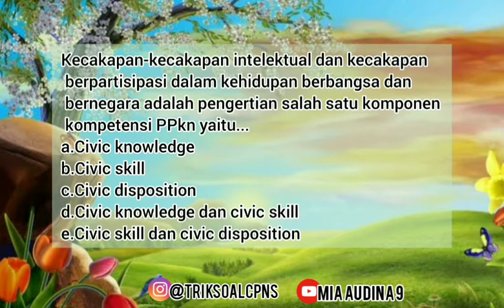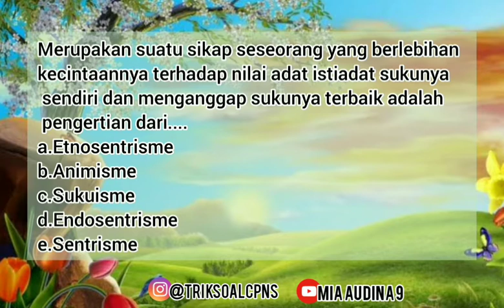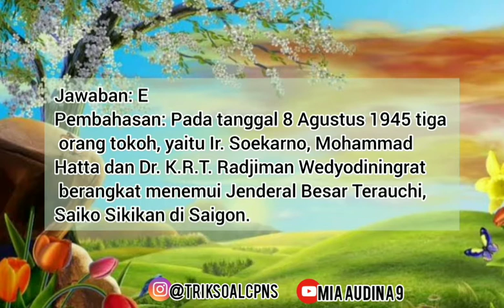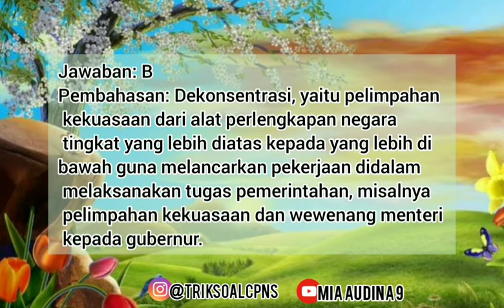SOAL TES PPPK GURU PPKN KOMPETENSI TEKNIS / SOAL SKB CPNS GURU PPKN / SOAL PPPK GURU PKN / GURU PKN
Soal PPPK & SKB CPNS selengkapnya beserta pembahasan, hubungi di instagram @triksoalcpns yaa...

Note: hanya dibuka dan dilayani menjelang tes PPPK/SKB CPNS